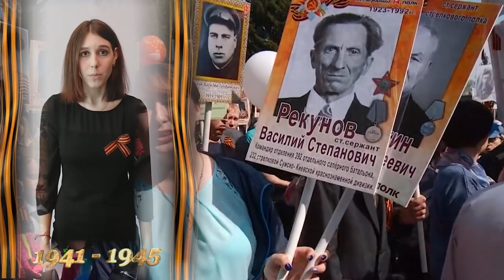Верните память. исп. Коробейникова Полина. Конкурс - Грани таланта 3 тур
"Верните память" Музыка Марии Захаровой, Марал Якшиевой, слова Марии Захаровой.  Участница V Открытого зонального многожанрового вокального конкурса "Грани таланта" Исп. Студентка  Филиала АлтГМК в г.Бийске . преп. Ф.Морозова
 3 тур- исполнение  эстрадной песни, посвященной 75-летию ПОБЕДЫ .  Живой звук. (Видео снято в домашних условиях)
Видеомонтаж - Ф. Морозовой